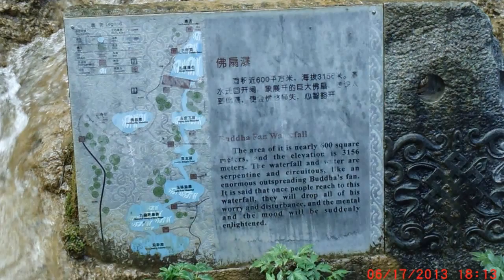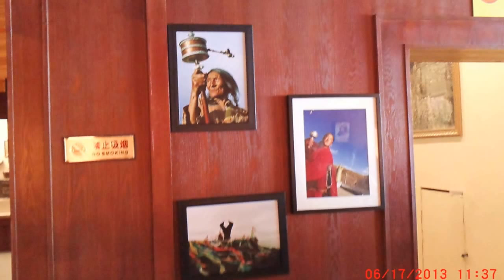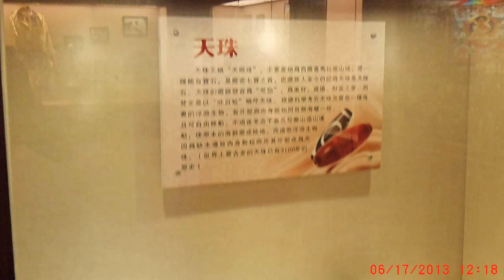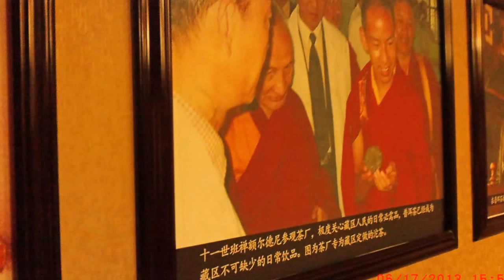17th June, huanglong yellowdragon big waterfalls, some odd superstitious shop selling millions of yr